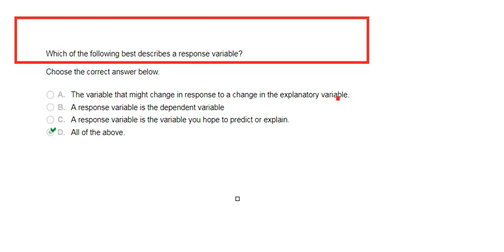The variable that might change in response to a change in the explanatory variable.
Which of the following best describes a response variable?
A response variable is the dependent variable
A response variable is the variable you hope to predict or explain.
All of the above.